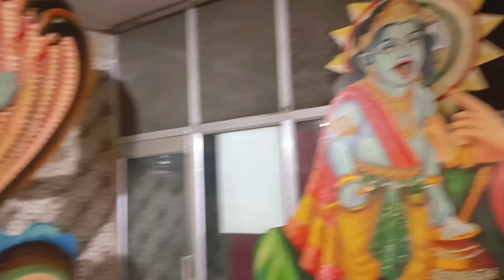आज तो सही मे राधा रानी मंदिर मे प्रकट हो गई💃💛💚❤️💛😍🥰 जन्माष्टमी स्पेशल वलॉग#watchfullvlog#Mr&MrsHooda